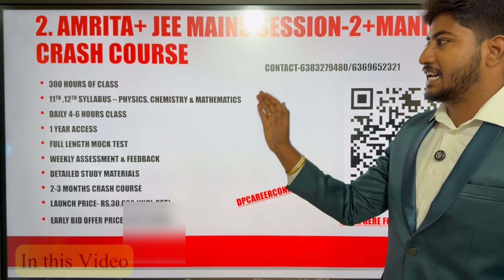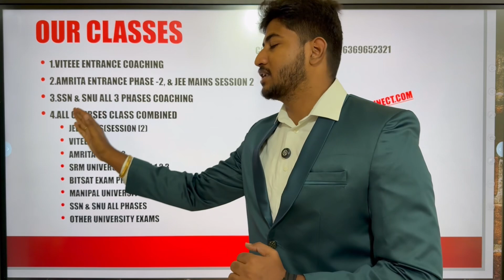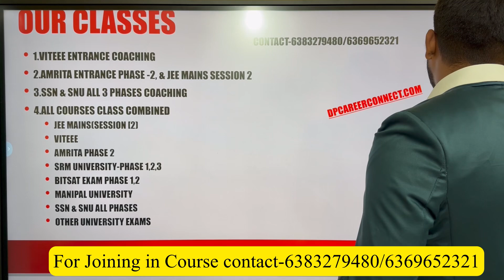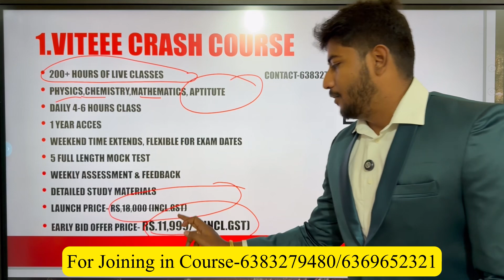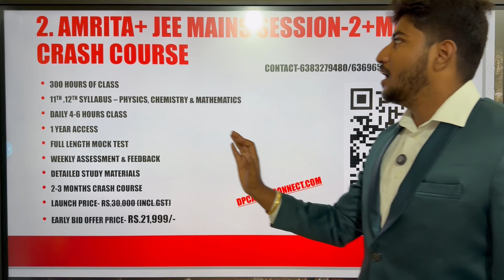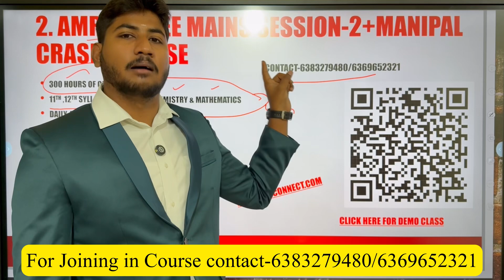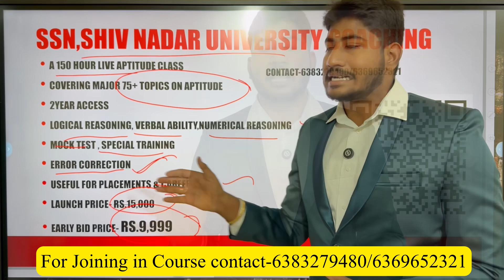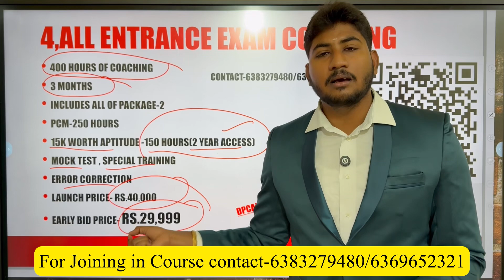Entrance Exam Crash course for VIT,Amirta,Jee Mains,BITS,SSN,Shiv Nadar|High Quality Class|Dinesh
* *DP CAREER CONNECT -ENTRANCE EXAM CRASH COURSE*

Process for Enrollment :
Step-1 : Payment to Gpay /Phone Pay for 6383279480/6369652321

Step3: Upload Screenshot in Google form

Step4: We will add in WhatsApp group in 4-5 Hours after Registration

Fees Structure and Offer Price:

1.VIT Crash Course : Starts After Board Exam-200 Hours
PCM & Aptitude
Normal Price:Rs.15,000(with GST)
Offer Price-Rs.11,999(For First 100 Students)

2.Amirta,JEE Mains,Manipal : Starts After Board Exam-300 Hours
PCM - Normal Price:Rs.30,000 (with GST)
Offer Price-Rs.21,999(For First 100 Students)

3.Aptitude Course for SSN,Shiv Nadar(NO PCM) : Starts After Board Exam-150 Hours
Intensive Aptitude Class
Normal Price:Rs.15,000(with GST)
Offer Price-Rs.9,999(For First 100 Students)

4.All Entrance Exam Crash Course-BITS,VIT,Amrita,SHIV NADAR,SRM,AMITY,MANIPAL,PES,
 Starts After Board Exam-400Hours
 PCM & Aptitude
Normal Price:Rs.40,000(with GST)
Offer Price-Rs.29,999(For First 100 Students)